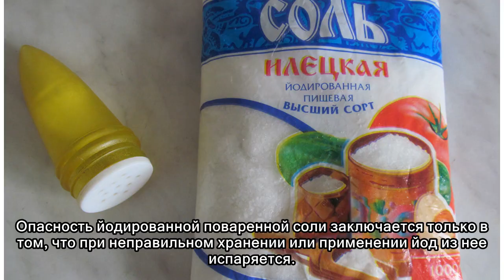Йодированная соль: чем она вредна для здоровья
Йодированная соль производится из обычной поваренной путем добавлений в нее одного из 4-х соединений йода. Это может быть иодид калия (или натрия) либо иодат калия (натрия). Любое из этих соединений в...